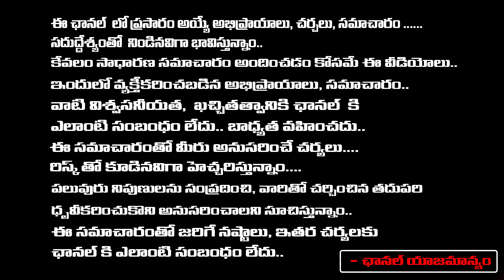The Effect of The New variant of Corona Has increased in India..? | Socialist Krishna Kumari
The Effect of The New variant of Corona Has increased in India..? | Socialist Krishna Kumari | First Telugu digital